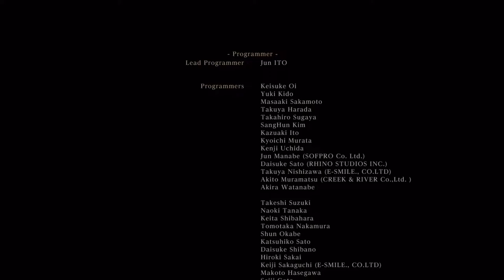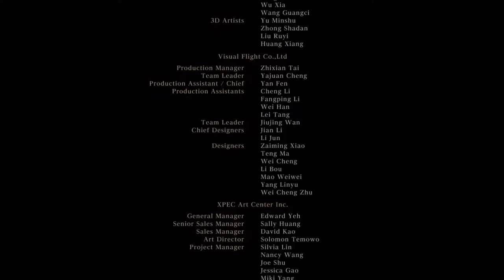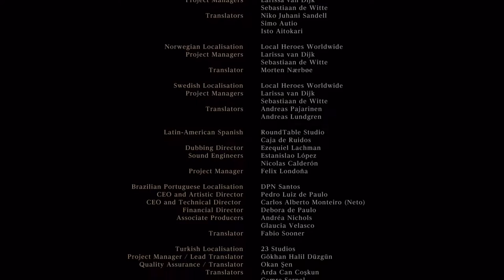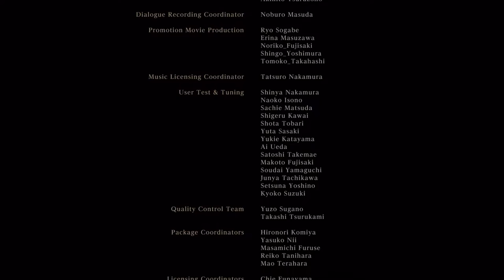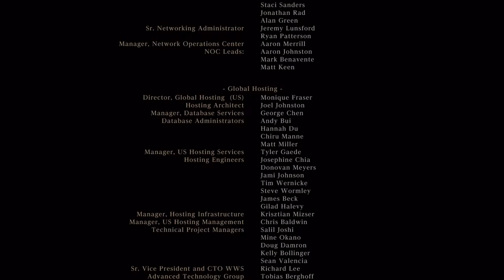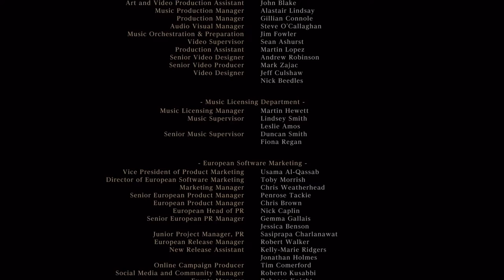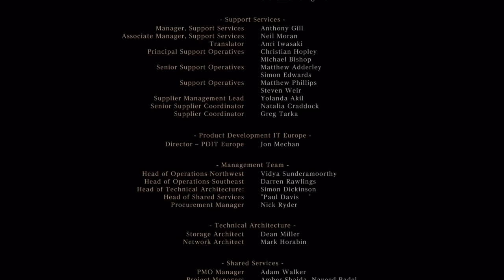Bloodbourne (reto Bieru) #10 (FINAL): Origen, final y reencarnación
Acompaña a mi hijo Bieru en su segunda partida a Bloodborne.

BOSSES DERROTADOS
Laurence, el primer Vicario: 00:16:07
Gehrman, el primer Cazador: 00:24:07
Presencia Lunar: 00:31:05

Bloodborne es un videojuego de rol de acción dirigido por Hidetaka Miyazaki, desarrollado por From Software y JapanStudio distribuido por Sony Computer Entertainment para la plataforma de PlayStation 4. El videojuego sigue las acciones del personaje del jugador, el Cazador, a través de Yharnam, una ciudad ficticia de estilo victoriano, cuyos habitantes han sido afectados con una enfermedad de transmisión sanguínea anormal. Al despertar en Yharnam durante la noche de «la caza» tras recibir un tratamiento de la conocida «sangre milagrosa», el Cazador busca algo conocido solo como  “sangre pálida" para terminar la cacería.

El videojuego cuenta con una vista en tercera persona y su jugabilidad se enfoca en el combate basado en armas y la exploración. Los jugadores luchan contra enemigos bestiales, entre ellos jefes, usando elementos tales como armas blancas y de fuego, viajando a través de la historia, explorando las diferentes áreas del videojuego, interaccionando con los PnJs, además de descubrir y desentrañar los numerosos misterios de ese mundo.